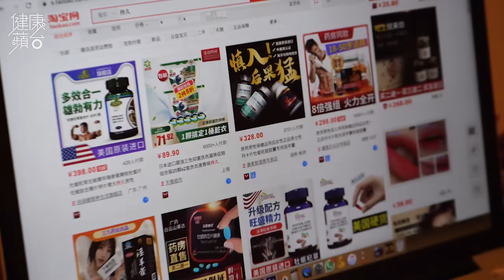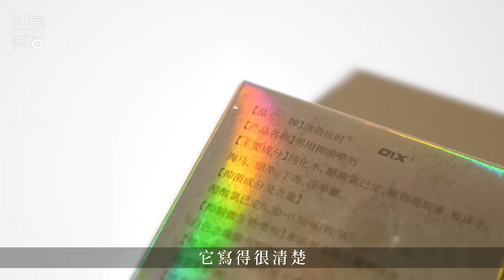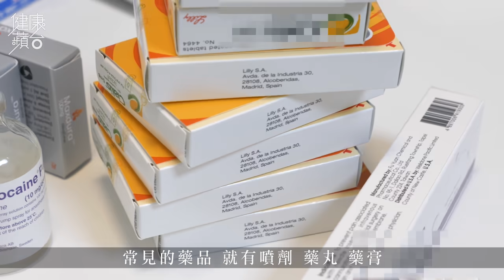印度神油原來係「香港製造」專賣畀大陸人？ 醫生：當時香港藥廠知大部份人鍾意買外國貨！健康蘋台－果籽 Apple Daily—原刊日期：20191110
恐怖學醫—搽神油可增強持久力？ 醫生話你知係咪真係咁勁
坊間有不少所謂醫治早洩的產品，其中最為人熟悉的莫過於「咖喱國」神油。有資料顯示以前神油是由蟾蜍的毒提煉而成，有麻痹、麻醉的作用，雖然現在就由其他材料代替，但都聲稱有同樣效果，不過真的有用嗎？

急症科專科醫生司徒敬豪指，其實在印度是沒有所謂的「咖喱神油」，事實上，「神油」是由我們香港人製造、發明，並推銷給十三億人。這類既可於網上購買，又不用醫生紙，其實都是非處方、無效、沒臨床實效的藥。根據歷史，起源就是某藥廠知道大部份人喜歡外國貨，而性問題用天竺國來包裝，會感覺特別強勁罷了。亦有很多街坊都聲稱人參、紅景天、生蠔都有壯陽的效果，醫生指全因「安慰劑效應」，更分享一個發生在二戰時的故事，有個英國的醫生在戰場上用完了嗎啡針，於是他用鹽水在病人面前做了止痛處理，病人竟然指很有效。事後他就做了相關研究，發現給病人一些安慰的程序，就可以達到同樣效果。

司徒醫生最後補充，即使在香港，仍有部份男性對性健康感尷尬，其實為了性幸福，一定要在性健康診所解決，而不應在網上解決。

【街市尋寶】慈雲山街市 二百幾萬機器鮮製$24午餐肉 肉彈味濃無添加日賣500份 (飲食男女 Apple Daily)
【頭條動新聞】孕婦被拉跌 社會關注度不及細So與美斯《頭條動新聞》Ep.6 (蘋果日報 Apple Daily)